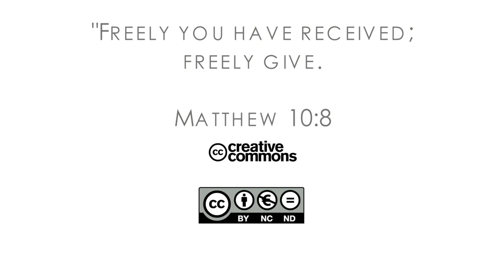17Q01 / 12 Something Beautiful: Part 3